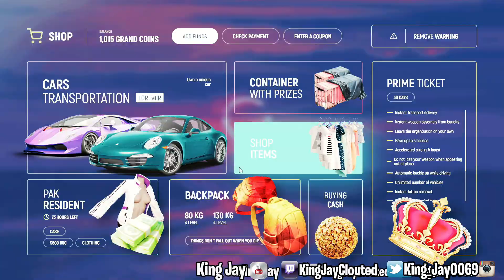BEST FREE GTA 5 ROLEPLAY PUBLIC SERVER FOR BEGINNERS (FUN GTA RP SERVER NO WHITELIST 1000+ CLOTHES)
Best Gta roleplay servers 2022 Top 5 best fivem/ragemp serious FREE gta 5 roleplay servers 2021 The best English Gta 5 fivem/ragemp Roleplay servers. In this video of the best ragemp/ fivem rp servers i provide how to join the most popular gta 5 ragemp/fivem rp servers. I list how to join grand roleplay which to looks inspired by ybn ls, ybn yonkers, new york city rp, grandcity rp, and nycrp, nopixel rp, zoo york rp. I will be doing more videos on how to join nopixel rp server 3.0 and how to join gta world. If you want the best rage multiplayer servers i will make a video on how to setup rage mp and how to setup fivem for your pc. This server has everything from custom mlos and custom scripts and many jobs such as police and ems and mechanic job for roleplayers. As of now the server is free and open to the public to join and can hold up to 5000 players. To join this server please click on this link to join